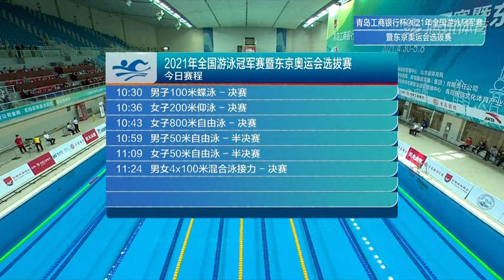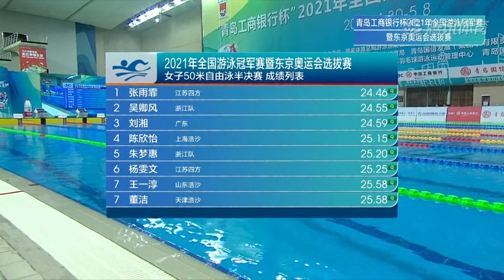2021年全国游泳冠军赛暨东京奥运会选拔赛 第14场